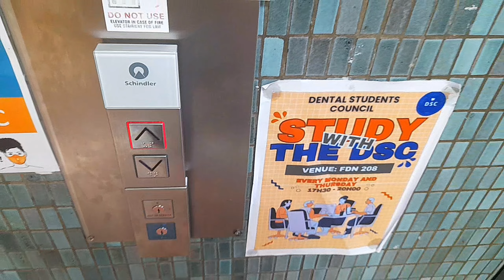Dentist Appointment 🪥🦷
On this Vlog I'm am getting my new retainers, since I broke not only one but two my teeth have made spaces so we are trying to close that gape, and I didn't break them on purpose they are so fragile   which makes them hard to maintain but fingers crossed I won't brake these ones.🙃😊

For easy access:

00:00 intro
00:12 Get ready with me
04:12 On my way,
05:42 ORTHODONTIST surgery
07:32  Okay!!
08:08 Done